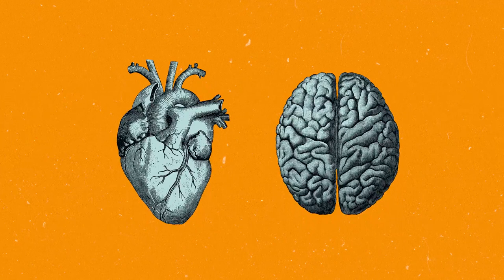Why Catholic Parishes Need to be Welcoming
What will people find when they visit your parish for the first time? Creating a welcoming environment helps accompany people who are seeking an encounter with Jesus.

Fr. Mario explains that, "Evangelization begins with a smile."

How can you make your parish a more welcoming place so that more people can meet Christ when they walk in the door?

| VIDEO TRANSCRIPT |
Fr. Mario Amore: Our parishes and our church as a whole exists to evangelize. Evangelization is sharing the saving message of Jesus Christ with all.

Parishes are the places where the local community of faith gathers day after day or Sunday after Sunday. Parishes must be welcoming so that people have a real life experience of community and people's hearts and minds are open. They're more able to listen to, and to receive the message that's being shared.

And so what do our parishes look like? How are they welcoming? If parishes fail to be welcoming, then we put up an immediate obstacle for those who are seeking to have a true encounter with Jesus. Each of us share in this great mission of evangelization. Evangelization begins with a smile. It begins with a hello. It begins with a welcome.

The kingdom of God is at hand. Our parishes are those primary places where Christ is encountered. And so let us all give our hearts and minds over to the Lord and allow him to work through us, to bring all of the lost, all of those who are seeking, all of those who are desiring to be found into that place where Christ can be met.